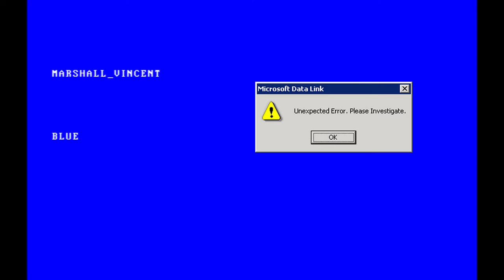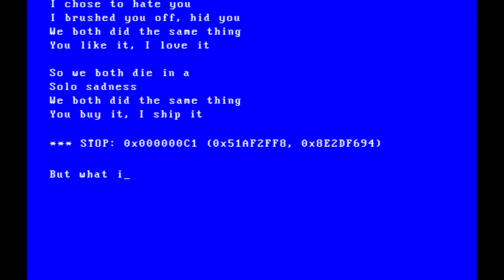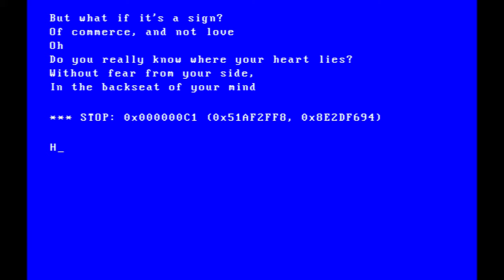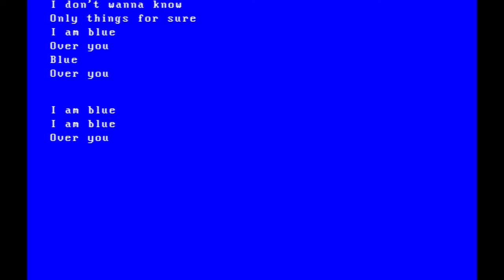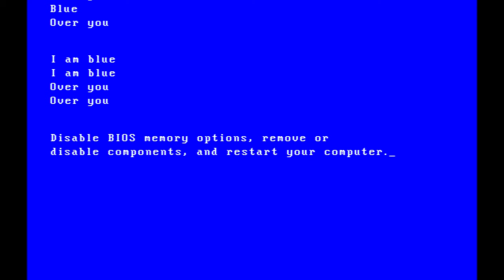Marshall Vincent - Blue (Lyric Video)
Video by Prehuman @_prehuman